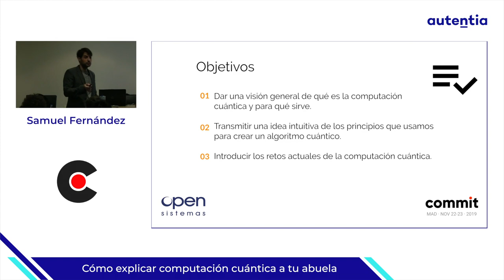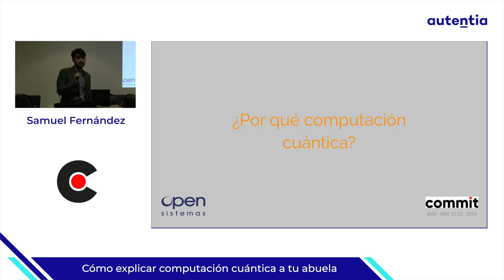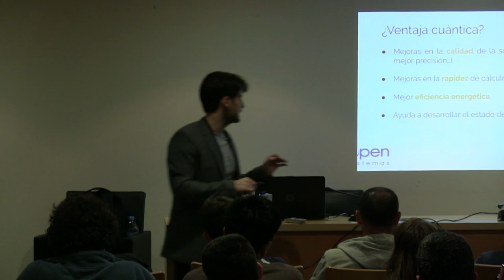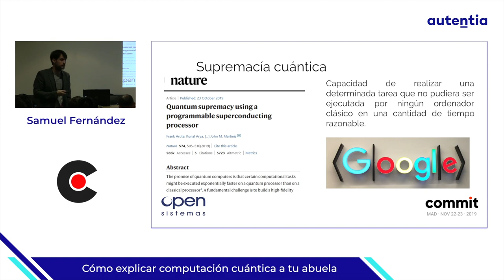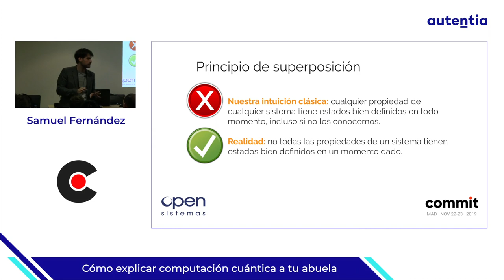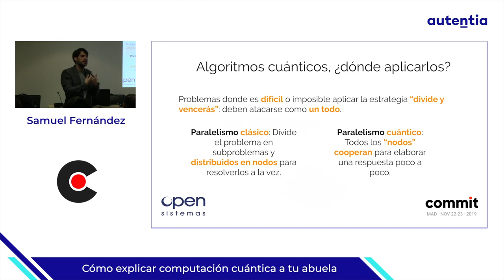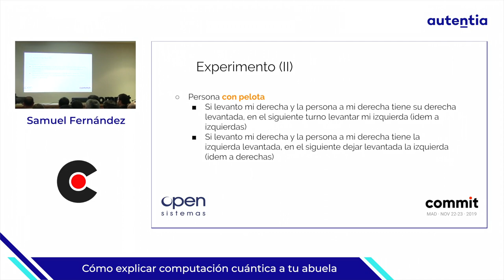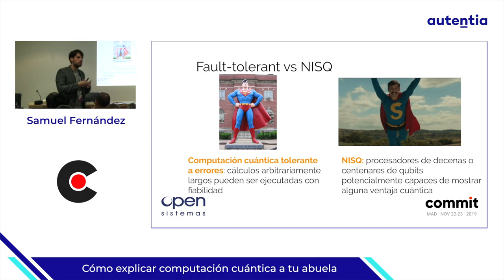Cómo explicar computación cuántica a tu abuela, por Samuel Fernández